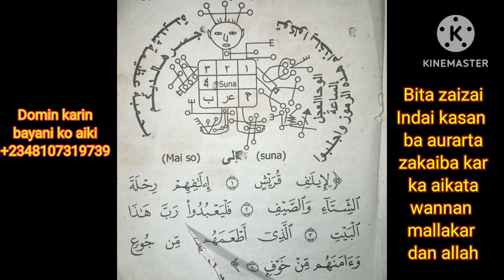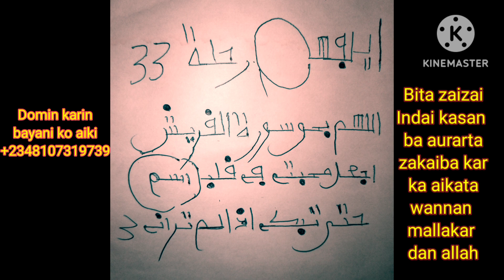Bitazaizai wanda mace zatarika kuka inbataganka kotajimuryarkaba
[7/6, 12:44 AM] Rokona Allh Kakarba: evanescence#hausawa best tv# hausa free tv#tsakar gida#best exercises#best hausa#mazaje ne#emeske toons#tayo aina#dog lover# hausa tv#military archive#AWA24 tv#jaridar hausa#tamiris figueira#dala fm kano#hausa wold news#ronald wayne#Ak hausa tv#dido#RIGASA TV NEWS#mai nazari tv#pets life tv#lana del rey#makeـup $poulard#AL'AMEEN SOKOTO TV#ZEEHA HAUSA NOVELS#muneerat abdussalam#channels television# DUNIYAR DAN AUTA TV#sirbalo TV#ofeanyi oleka tv
 Tashar duniyar kannywood# official BRODA SHAGGI#DIRECTOR BRAVOO#wonder D'tolk# MRMACARONI TV#VALNOLLY CINEMA#Naija VC#askamaya#GC10 CR7#moon ball#mj5#Alsido football#football live#WOW FOOTBALL
[7/6, 1:19 AM] Rokona Allh Kakarba: Just laugh#the Black Roxanne#truely deVine#jhaliya marag#olivia rodrigo# UMMI HARKA TVMULEKA DUNIYA#AGADEX TV#INDIANـHAUSAـTV#ALBISHIR NEWS TV#AREWA T TV#FATIMA SARAKEE#YAR HARKA